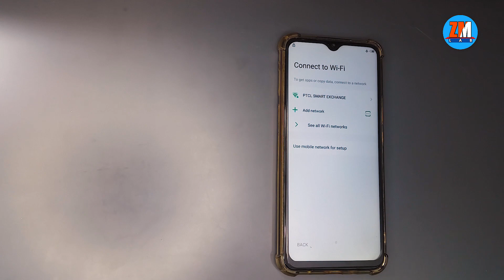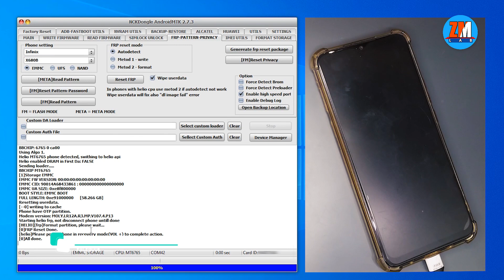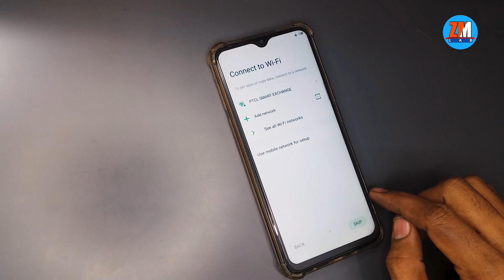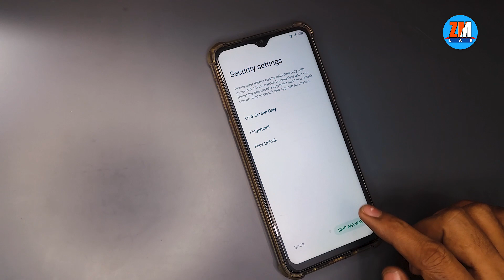Infinix Hot 9 Play FRP Solution by NCK Dongle | One Click | In Urdu/Hindi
Hi, Guys, In this video, I will show you how to Unlock Infinix Hot 9 Play FRP Lock using NCK Dongle with a single click!! The method can be useful for other smartphones as well so please watch the video!!!
I hope you will find this helpful!!